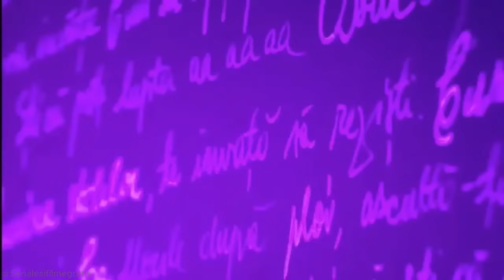O NOUA VIATA - Episodul 28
Urmatoarele episoade maine la 12:30 si 18:30